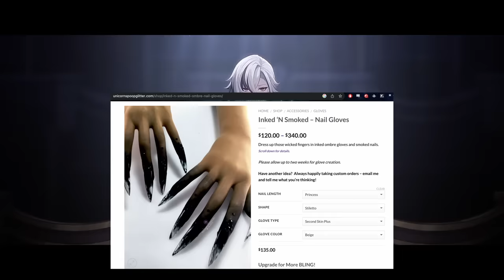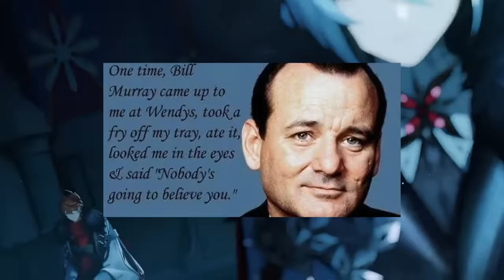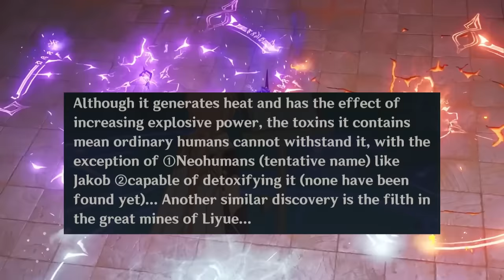The Knave, The Caterpillar, and The Curse (Genshin Impact 4.1 Lore, Theory, and Speculation)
Spoilers for 4.1 World Quest "Unfinished Comedy" and the Archon Quest.

In Unfinished Comedy we learn about Caterpillar, a member of the Narzissenkreuz Ordo. He has an illness that affects his limbs and extremities, which many people have pointed out seems similar to that of Arlecchino. What's the deal with the 4th Fatui Harbinger? What are her links to Caterpillar or Narzissenkreuz?  Why is she ranked Fourth? And more importantly... does Caterpillar tell us something deeper about the links between Rene, Jakob, Khaenri'ah and the Cataclysm, and the Curse???

TIMESTAMPS
00:00 Introduction
00:36 The Caterpillar
02:08 The Narzissenkreuz Ordo
04:49 The Knave
08:19 The Curse
14:23 Closing Thoughts

Music
✨ HOYO-Mix
✨ "Se Pone Caliente" by the U.S. Commercial Product Safety Commission (public domain)